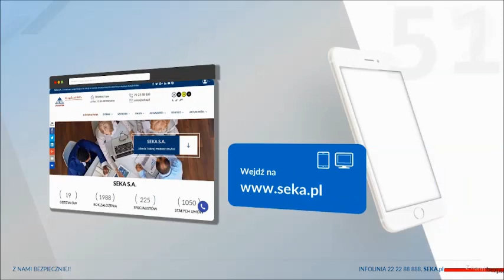Ośrodek Szkoleń Zawodowych Zabraniecka 80 z drona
Budujemy Ośrodek Szkoleń Zawodowych przy ulicy Zabranieckiej 80 na Targówku Fabrycznym w Warszawie.

Już od kwietnia 2019 będą tam sie odbywały kursy spawania, obsługa wózków i podestów, szkolenia energetyczne G1, G2, G3.